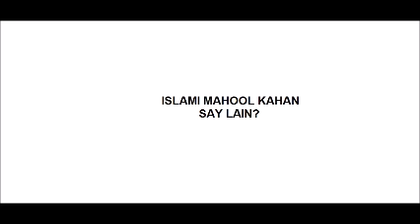Islami mahool kahan say lain?